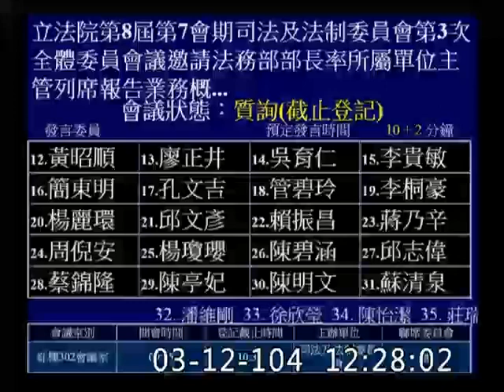管碧玲_林輝煌_大法官_違反人權罪_追溯期_波蘭-20150312_jx23585858